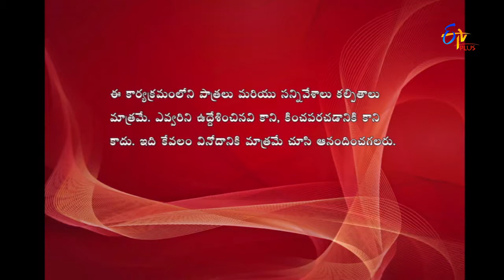Express Raja | Funny Bite 2 | 18th January 2017 | ETV Plus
Kick, hosted by Pradeep , brings you an all new reality show filled with fun and games!